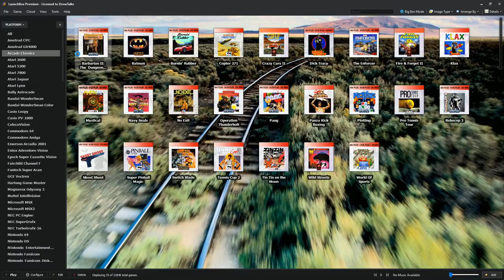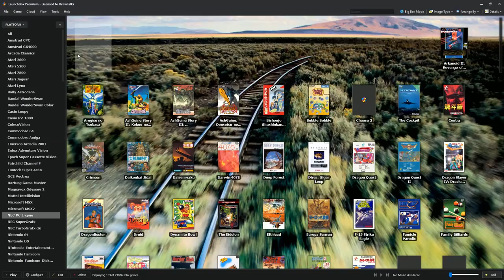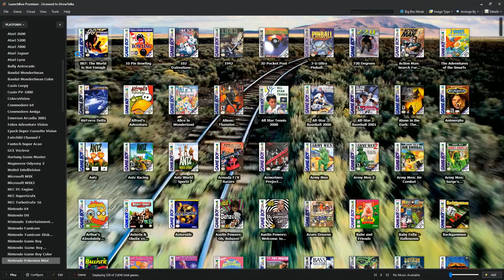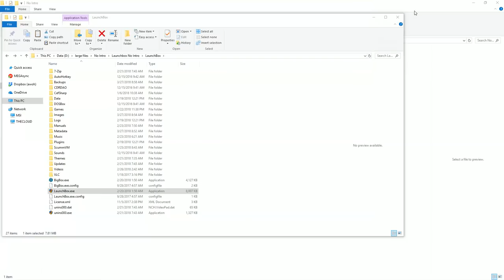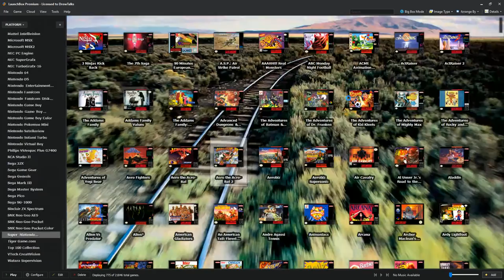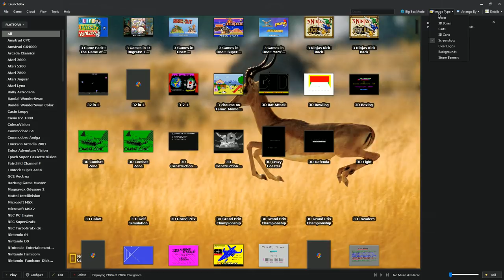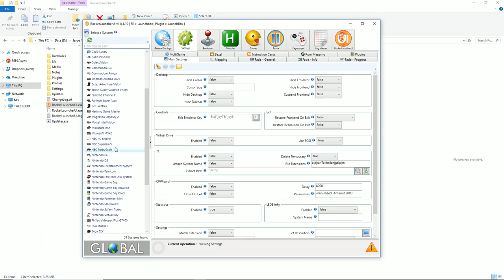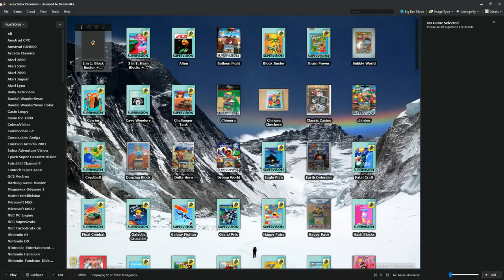200gb Launchbox PC Retro Gaming Emulation - 20,000+ Titles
Checking out this New 200gb launchbox build which works with any mid range pc or laptop. Comes with a ton of systems and games. Lets have a look! Massive nes, snes, genesis, n64, nintendo, atari, etc A TON OF OLD RARE RETRO SYSTEMS. This is: LaunchBox No Intro Collection- Colpipes1978

If you want to buy launchbox to unlock big box mode
*Buying launchbox is for the software only no games*

Raspberry Pie Zero W KIT
400gb micro sd
256gb micro sd
200gb micro sd
128gb micro sd
64gb micro sd
32gb micro sd
16gb micro sd